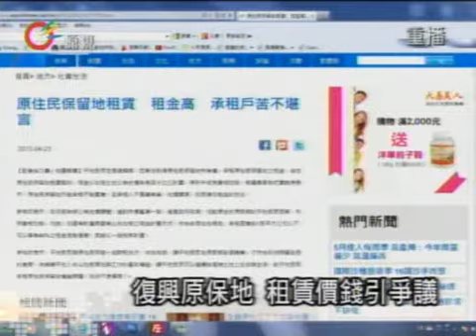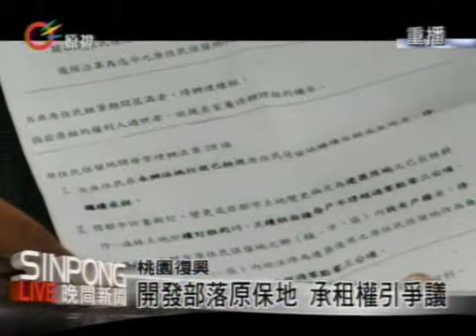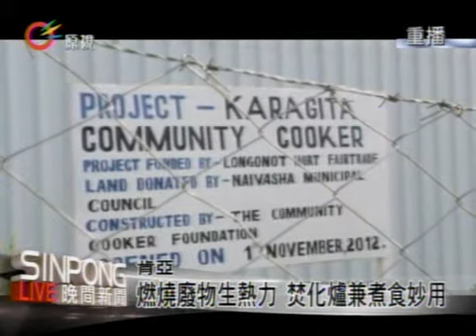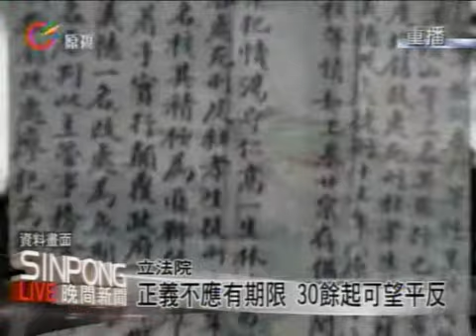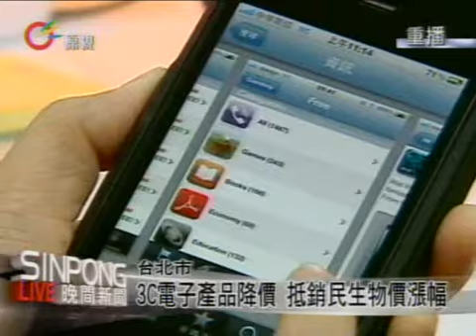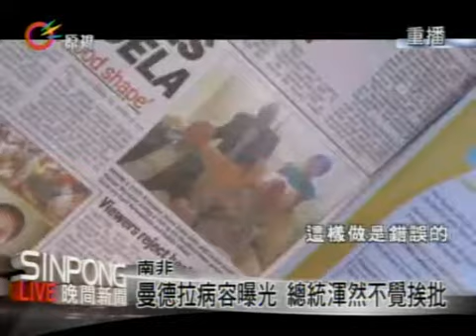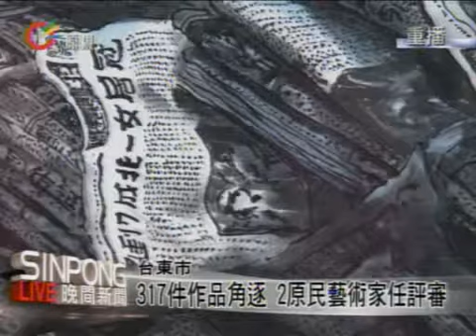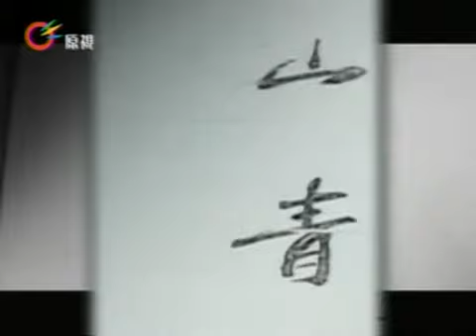原視【晚間新聞】 2013-05-06 (週一)